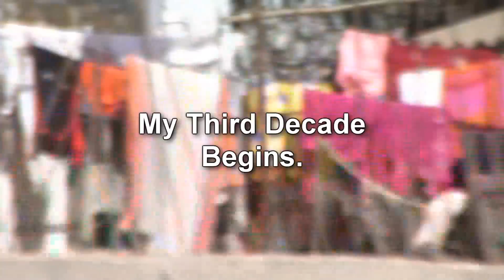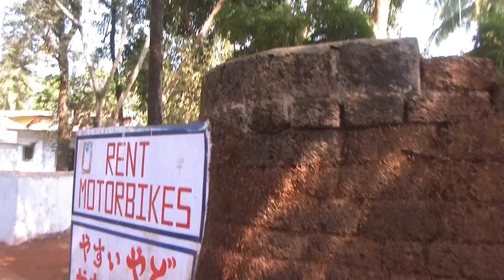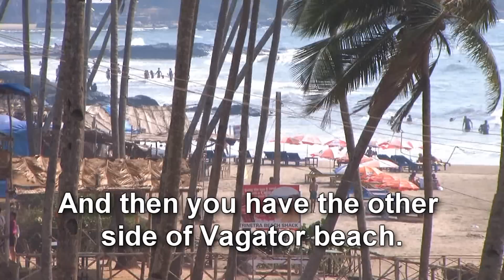Life In Fluxion - Chapter 5: "My Third Decade Begins"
In January, 2009, at the peak of the recession, I quit my job of 8 years. With no savings, and little more in the bank, I left for India and Nepal for a six month trip. I'd never left the U.S. before. This is how I changed my entire life on the cheap.

This chapter: The most grueling train ride of my life so far and the payoff of paradise.